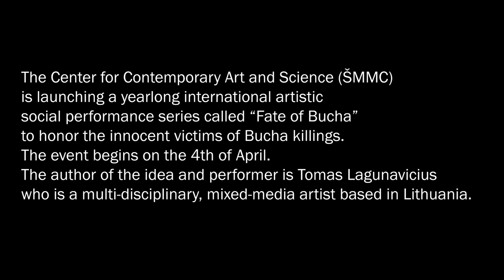No. 305 Performance, events in Bucha. Ukraine.